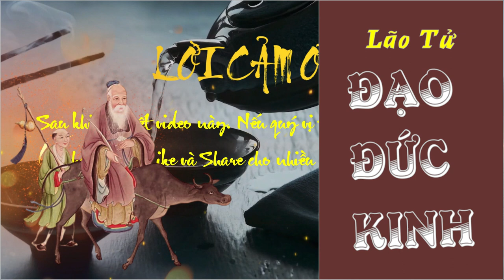Khám Phá Triết Lý Đạo Đức Của Lão Tử Trong Cuốn Sách 'Lão Tử Với Đạo Đức Kinh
Title: Khám Phá Triết Lý Đạo Đức Của Lão Tử Trong Cuốn Sách 'Lão Tử Với Đạo Đức Kinh
Subtitle: Đạo đức kinh của Lão Tử là tập sách viết về triết lý và đạo đức của Lão Tử, nhà triết học nổi tiếng của Trung Quốc cổ đại. Sách nói về ý nghĩa của việc giữ gìn tâm tịnh và sống theo đạo lý tự nhiên, từ đó đạt được hạnh phúc và sự bình an trong cuộc sống. Nó cũng nói về những nguyên tắc cơ bản của chính trị và quản lý, như sự kiểm soát và tự giác. Tác phẩm này được coi là một trong những tác phẩm văn học quan trọng nhất của Trung Quốc cổ đại.